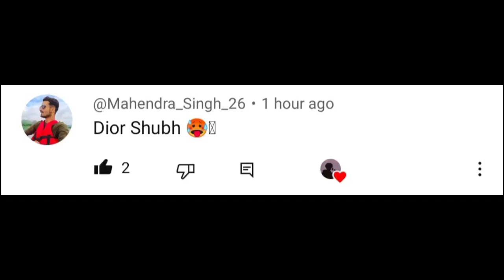Dior - (Slowed + Reverb) | @SHUBHWORLDWIDE | ON YOUR REQUEST...👍🏻👍🏻